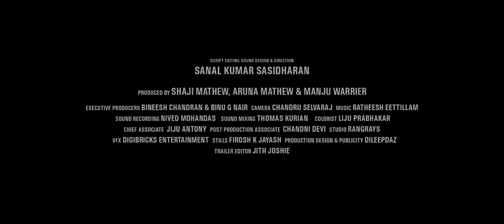A‘hr | Kayattam കയറ്റം (2020) by Sanal Kumar Sasidharan | International Trailer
In Sanskrit, Maya means magic or illusion upon which the universe is woven. Protagonist, Maya in the film also refers to the wider mystery of the universe and its masterful manipulation with the human minds. The mystic story unravels in a thrilling Himalayan climb by a group of strangers. The film has been selected as a competitor for the Kim Jiseok award in the Busan International Film Festival in October 2020.

Cast
Manju Warrier
Gourav Raveendran
Vedh
Sujith Koyikkal
Bhupendra Khurana

Script, Editing, Sound Design & Direction
Sanal Kumar Sasidharan

Producer
Shaji Mathew, Aruna Mathew

Co-Producers
Manju Warrier
Sanal Kumar Sasidharan

Executive Producers
Bineesh Chandran & Binu G Nair

Cinematography
Chandru Selvaraj

Audiography & Sound Editing
Nived Mohandas

Music
Ratheesh Eeetillam

Trailer Music
Vishnuprasad C P

Sound Mixing
Thomas Kurian

Cast
Ratheesh Eettillam
Aastha Gupta
Sonith Chandran
Devan Narayanan
Ashitha T H (Ki Ki)
Tikam Ram (Nandu)